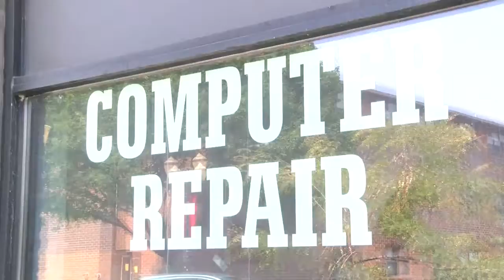Brin Building Fire: Business Owner Reacts